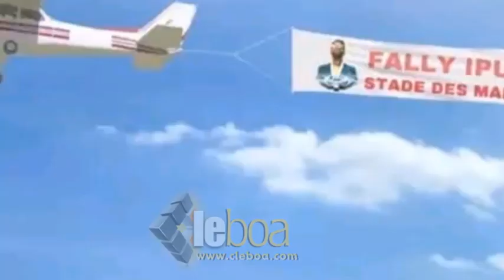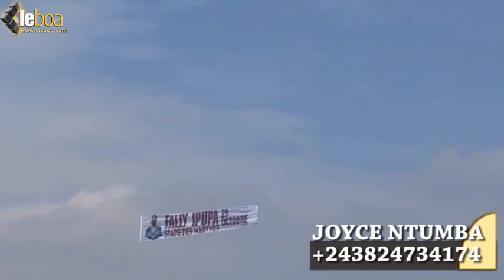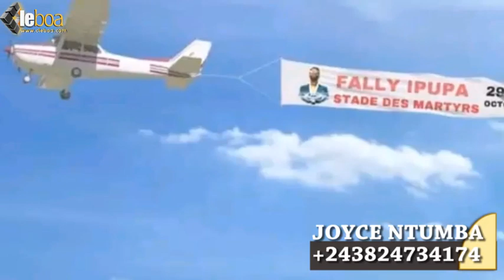KABOSE ATEMELI CELEO PONA SUR AffAiRE YMCA Fally Azo MERiTE STADE